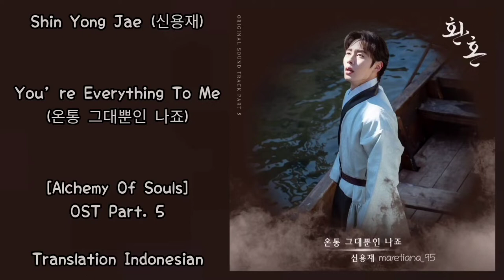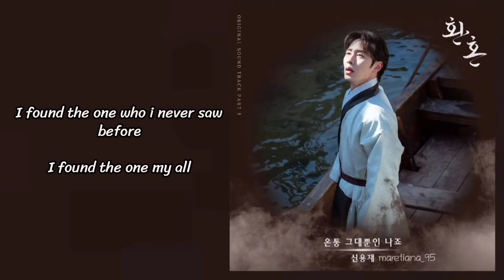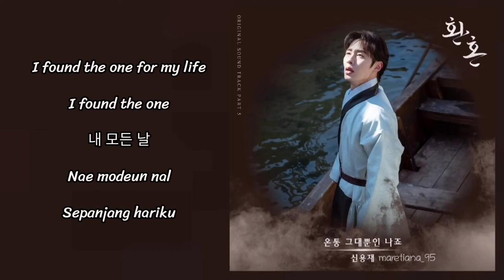Shin Yong Jae (신용재) – You’re Everything To Me (온통 그대뿐인 나죠) | Alchemy Of Souls OST Part.5 Lyrics Indo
ミ◦❧◦°˚°◦.¸∿☆¸◦°´*•.¸∿☆ ¸.•*´°◦¸¸∿☆.◦°˚°◦

Genre : OST, Ballad
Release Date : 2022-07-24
Language : Korean